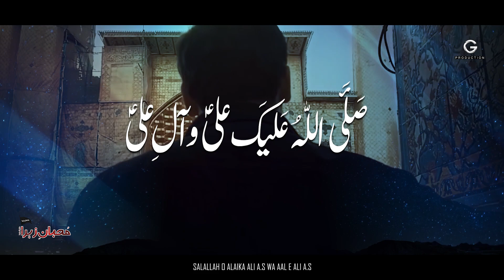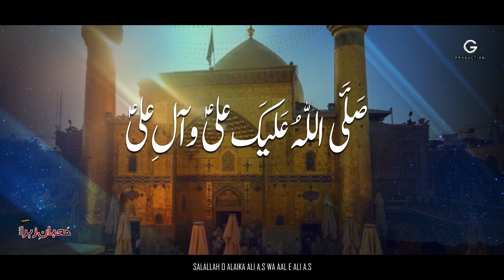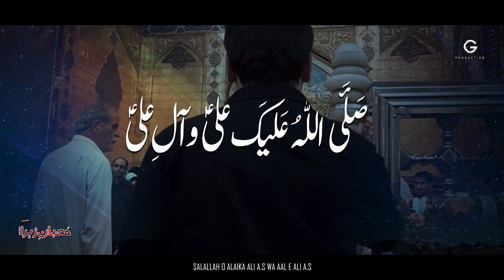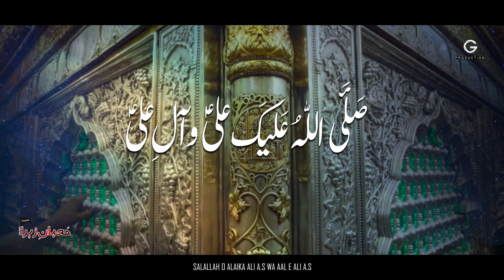Muhiban e Zahra| Ayyam e Ali a.s 2023| صلی اللہ علیک علی ع و آلِ علی ع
صلی اللہ علیک علی ع و آلِ علی ع
Composing: Haider Ali Arif
Audio: MDS Hassan Mazari
Video: Gulzari Production Quetta
Presented by: Muhiban e Zahra Quetta
like and follow our official page for more: